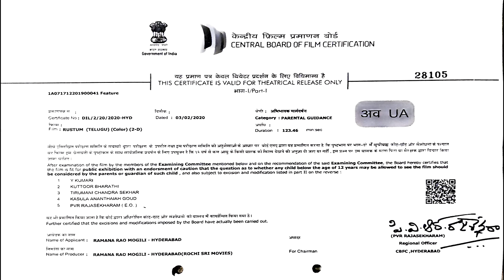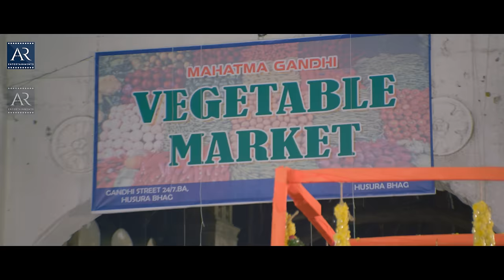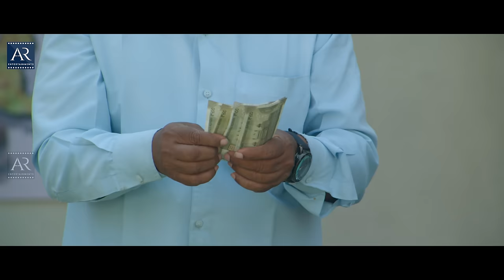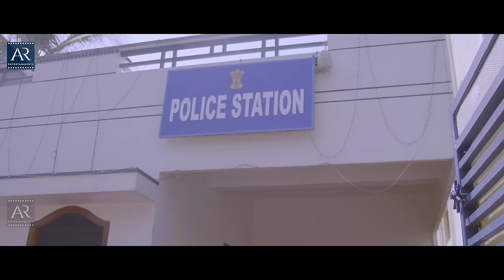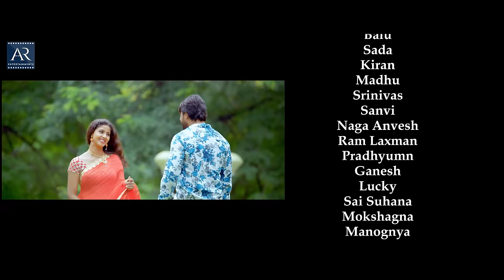Rustum Telugu Full Movie | Pavani Reddy, Sambeet Acharya, Bahubali Prabhakar | Telugu Junction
Rustum Telugu Full Movie on @TeluguJunctionARenterprises  Pavani Reddy, Sambeet Acharya, Bahubali Prabhakar, Bhoopal and others. Produced and Directed by Mogili Ramana Rao under the banner Rochi Sri Movies.

Dop: Nagendra Kumar
Editor: Nagi Reddy
Lyrics: Bhole Shavali